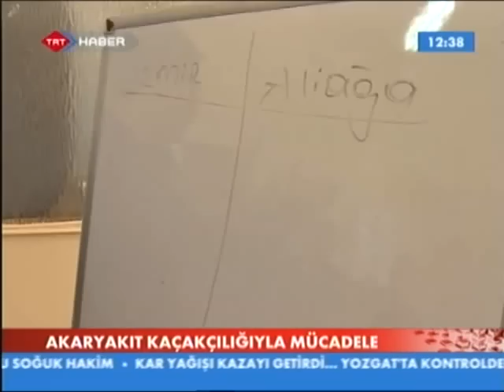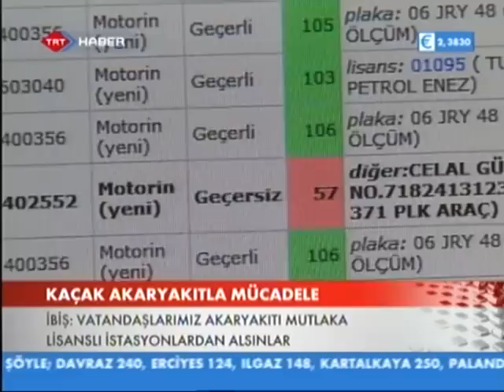Gümrük Ve Ticaret Bakanlığı Ekipleri Kaçak Akaryakıta Geçit Vermiyor